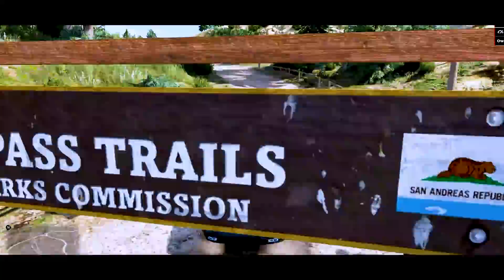Stealing RampageBoy's Cars in GTA 5#doraemon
💎If you don't like my content please don't watch. Stay Safe!!

💎 If someone have an issue with my content, voice channels in our discord servers are open for them to join and inform us please feel free to join our discord server and try to inform your controversial points to me.

GAMES CURRENTLY PLAYING:
PUBG Mobile

Among Us
Call of Duty All versions
Grand Theft Auto V
Valorant

My System Specifications:
Mother Board      - ASUS H510-ME
Processor         - Intel i5 11400F
Graphics Card     - MSI GTX 1660 Super 6GB
RAM               - GSkill RipJaws 16GB dual channel Ram 8GB*2
Cooler            - DeelCool AK 400 Air cool
Power Supply      - EVAC 450W bronze modular powersupply
Storage Primary   - AARMAX 512GB M.2 SSD internal
Storage Secondary - Seagate 1 tb 5400 RPM internal HDD + Hitachi 500GB hdd ( both are Sata3 )
Monitor    - Samsung smart monitor + Marq 42 inch TV
Keyboard & Mouse  - GameDias Hermes H1C combo
Cabinet           - DeepCool Mattrexx 40 Gaming cabinet ( non RGB )